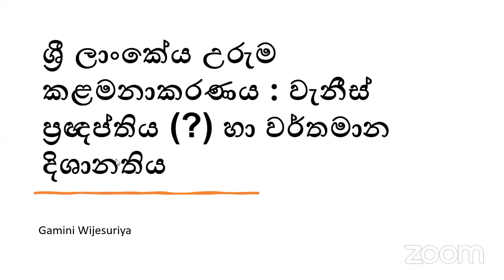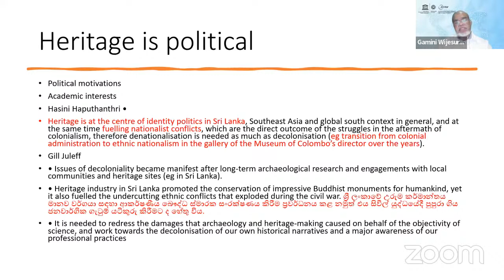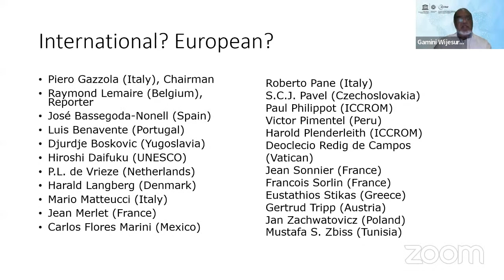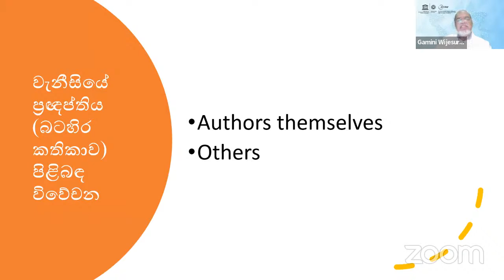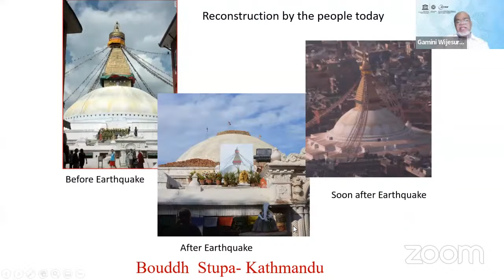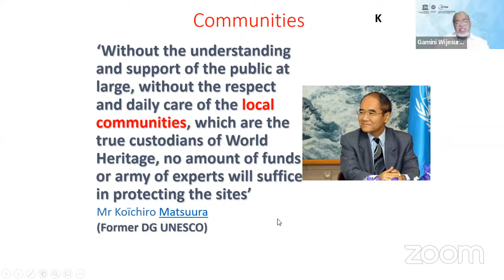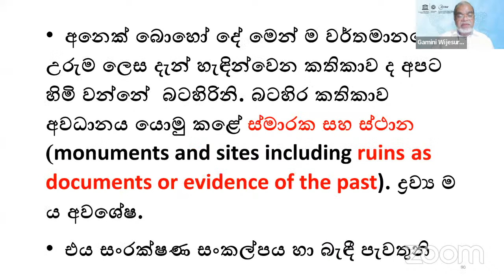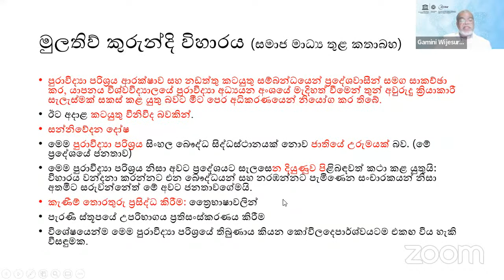‘කුරුන්දි විහාර වංස’ පුර්ව කථිකා : ශ්‍රී ලාංකේය උරුම කළමනාකරණය : වැනීස් ප්‍රඥප්තිය(?) හා වර්තමානය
‘කුරුන්දි විහාර වංස’ පුර්ව කථිකා : ශ්‍රී ලාංකේය උරුම කළමනාකරණය : වැනීස් ප්‍රඥප්තිය(?) හා වර්තමාන දිශානතිය

ආචාර්ය ගාමිණි විජේසුරිය

2022 අගෝස්තු මස 02 වෙනි දා රාත්‍රී 08.00 සිට 10.00 දක්වා

Meeting ID: 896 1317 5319
Passcode: 122992